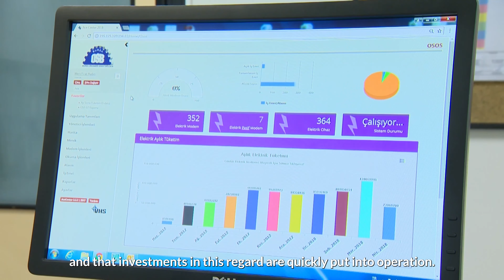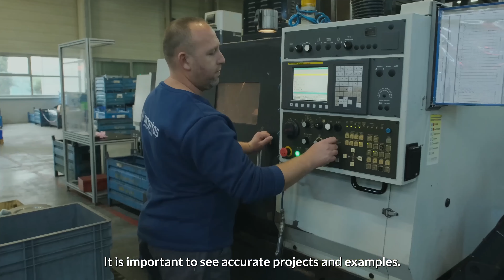Bursa Organize Sanayi Bölgesi ile işbirliği I Cooperation with Bursa OIZ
Board Member of the Bursa Organized Industrial Zone Mr. Özgür ŞAHİN talks about the cooperation of Bursa OIZ with TEVMOT with regards to the Energy Efficient Electric Motors Replacement Pilot Program.